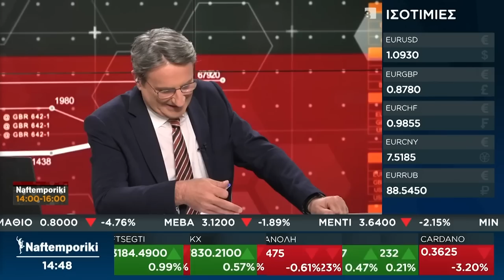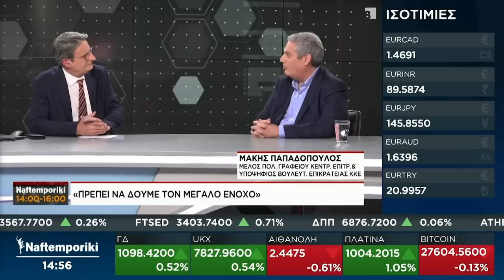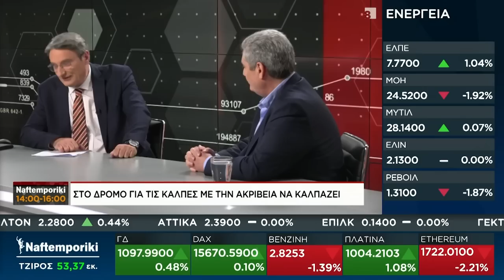Μ. Παπαδόπουλος: Πραγματικός αντίπαλος του φασισμού είναι το εργατικό κίνημα και το ΚΚ